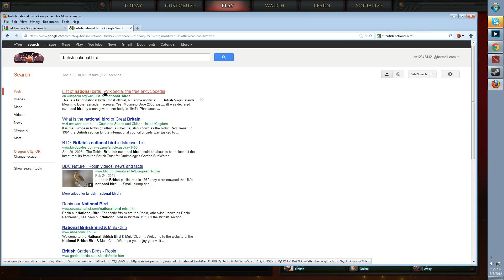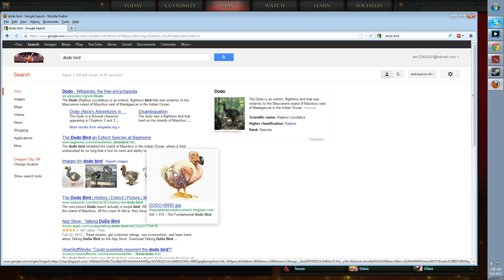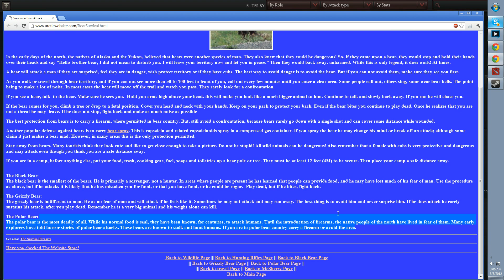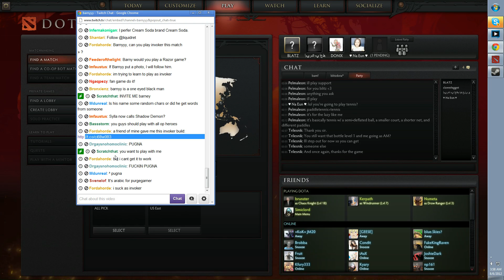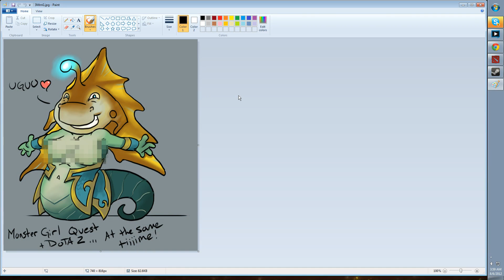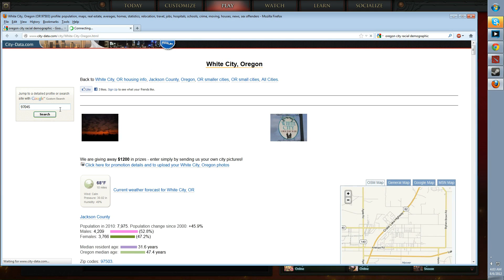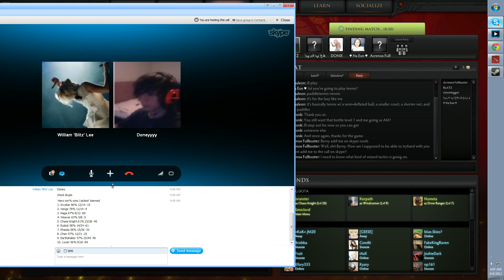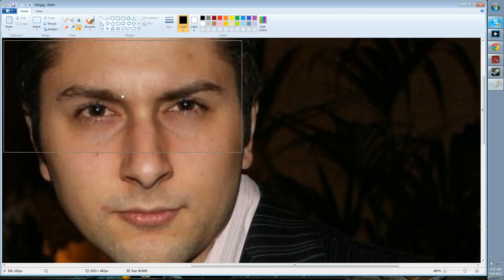(6 August 2012) Can't stream due to DDOS. I will stream when I resolve this issue.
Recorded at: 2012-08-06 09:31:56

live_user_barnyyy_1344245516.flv